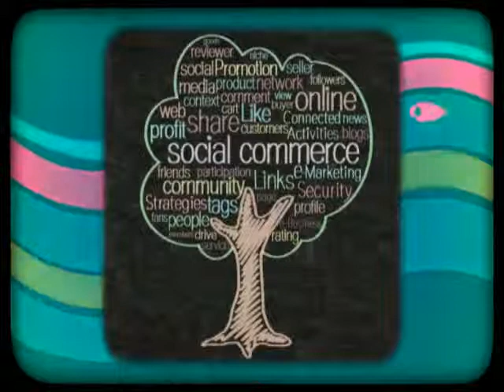Social Commerce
SavelGo is the first social network for bargain and shopping lovers to share, comment and review their purchases.